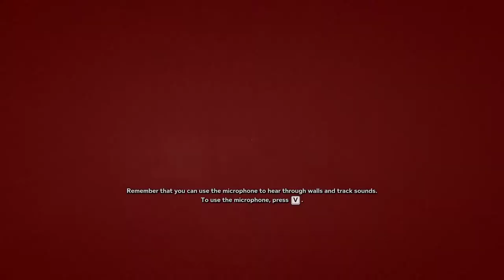Outlast 2 Gameplay #9 | A vrut sa ma ingroape !